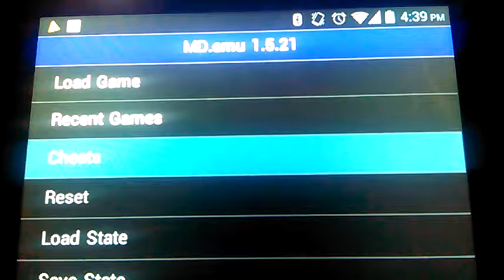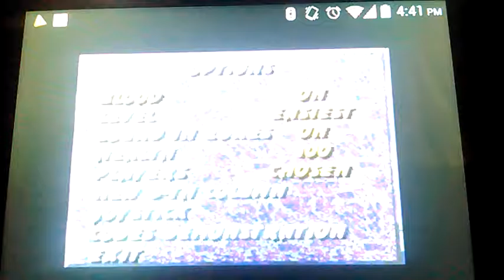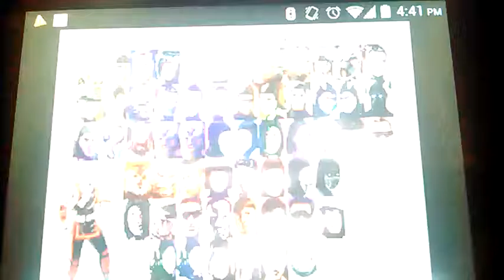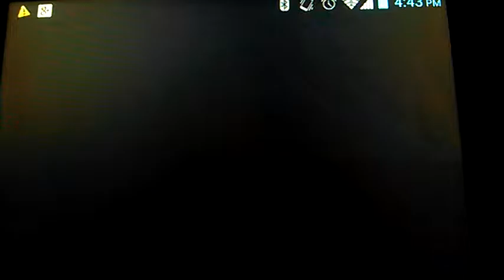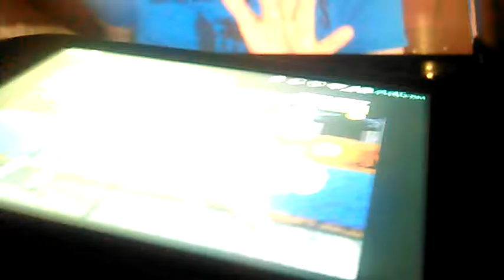Ultimate Mortal Kombat Trilogy Playthough Sega MD